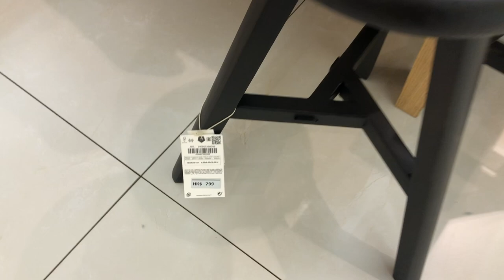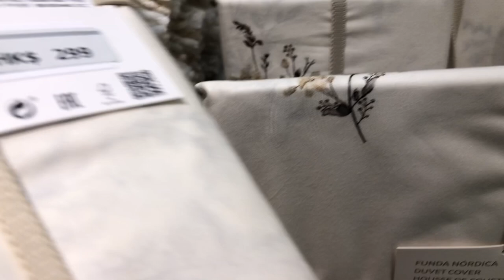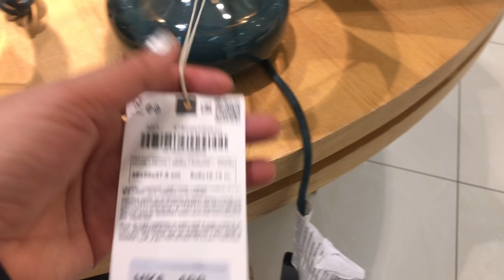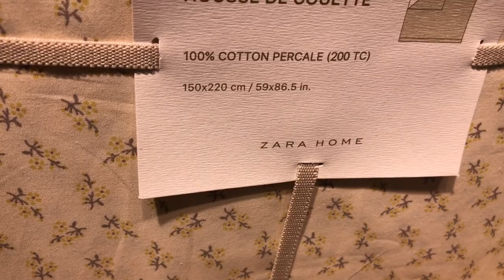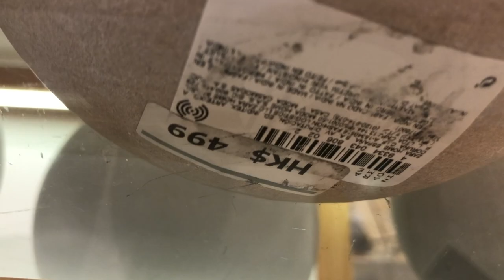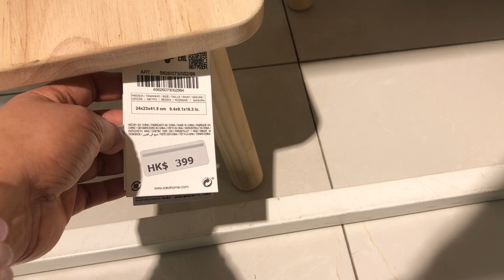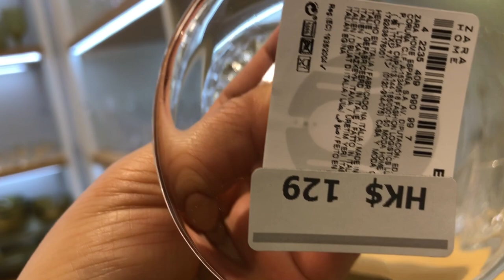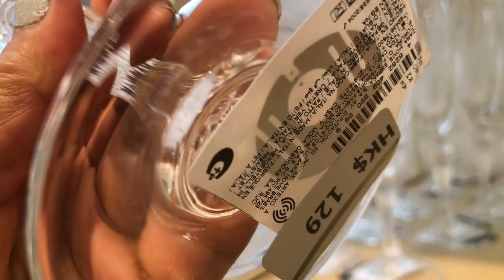ZARA HOME NEW COLLECTION FEBRUARY 2022 ~Bedding/Vases NEW IN STORE!!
In today's video is ZARA HOME NEW COLLECTION FEBRUARY 2022 Bedding,Vases New In Store.So come  Virtual shop with me at Zara Home Store.They have also a latest Kitchenware collection just watch my previous uploaded video.Thanks for watching and enjoy shopping with me.

DimpleRose Vlog